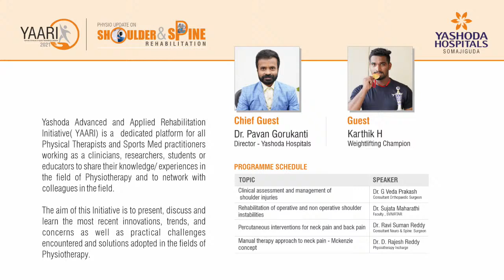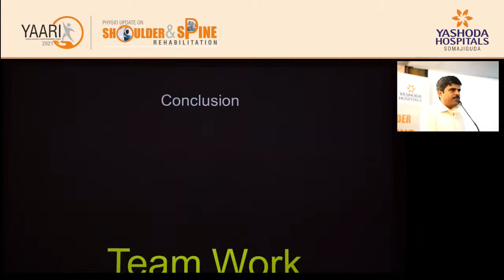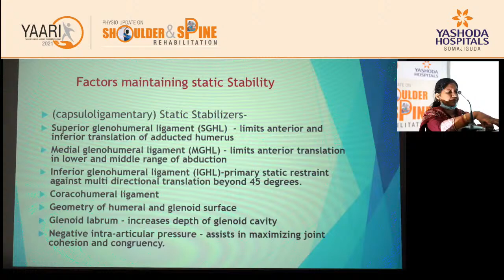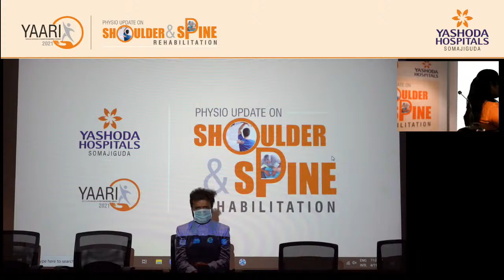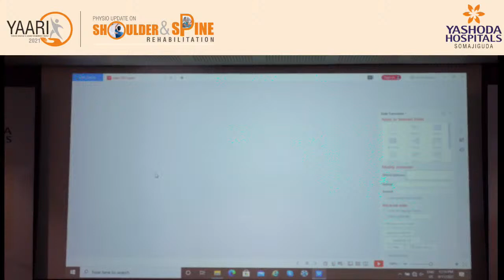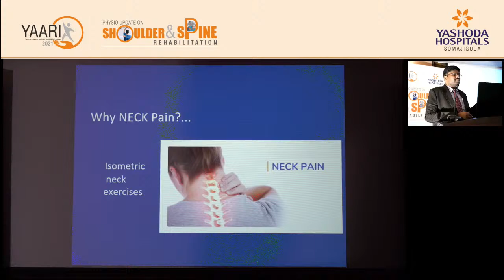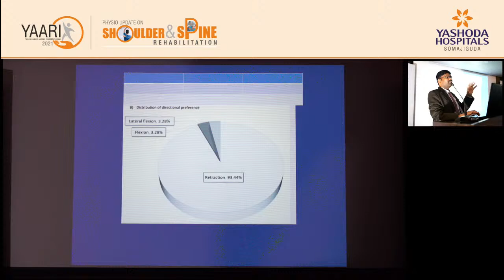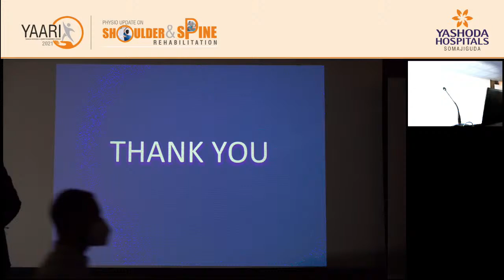Physio Update on Shoulder & Spine Rehabilitation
Yashoda Advanced and Applied Rehabilitation Initiative( YAARI) is a  dedicated platform for all Physical Therapists and Sports Med practitioners working as a clinicians, researchers, students or educators to share their knowledge/ experiences in the field of Physiotherapy and to network with colleagues in the field.

The aim of this Initiative is to present, discuss and learn the most recent innovations, trends, and concerns as well as practical challenges encountered and solutions adopted in the fields of Physiotherapy.